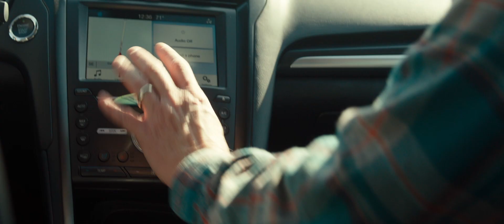Unplugging(2022) - Official Movie Trailer (HD)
Think a rustic getaway with no cell service, Internet or social media is a romantic way to repair your marriage and sex life? Think again. Meet Dan and Jeanine Dewerson. The only spark in their bedroom is from the wall socket. Their daughter's best friend is her iPad. Dan's not going to take it anymore and plans a quiet, relaxing weekend in a remote mountain town. No kids, no phones, no social media, only clean fresh air and lots of romance. But what starts as the perfect weekend quickly becomes disastrous with unearthly encounters, strong edibles, cranky locals, and a pesky one-eyed dog. Without GPS to guide them or social media to stave off their boredom, Dan and Jeanine are forced to reconnect with each other. Can a "digital detox" really save their marriage and their sanity?